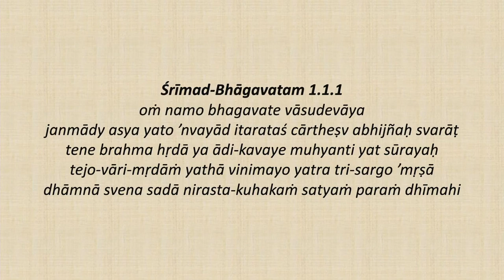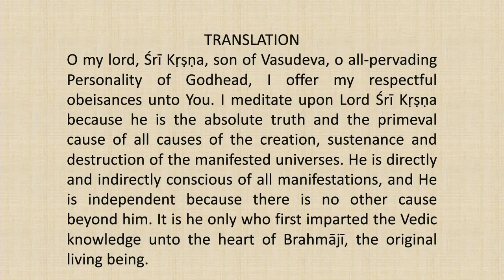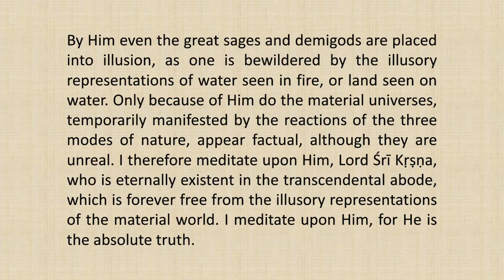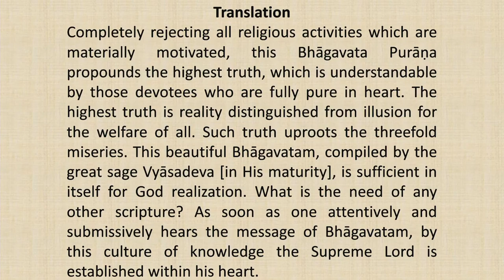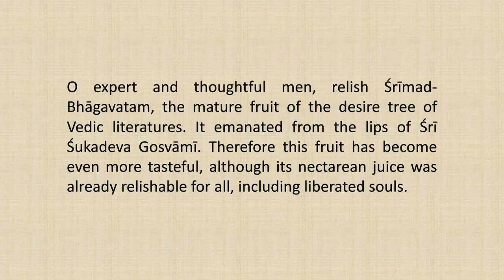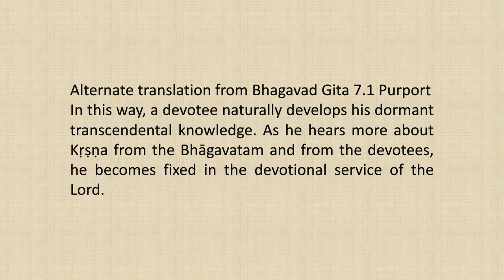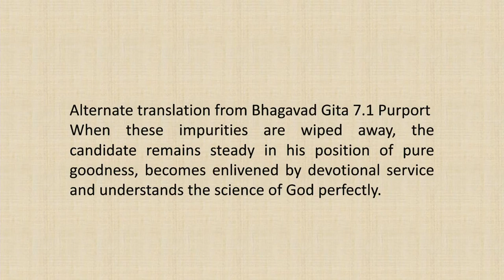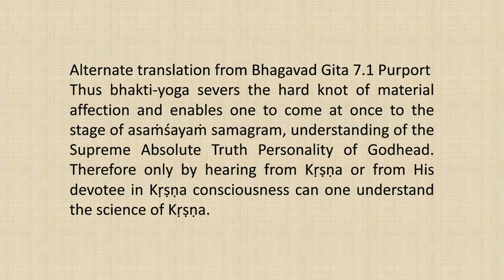Srimad Bhagvatam Class by HH Harivilas Maharaj After Mangal Arati 2020 12 18